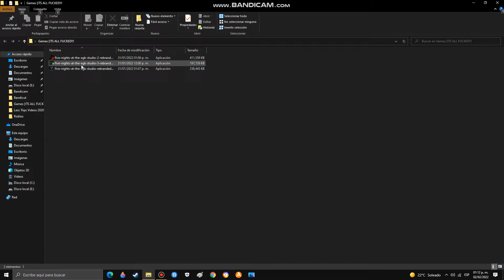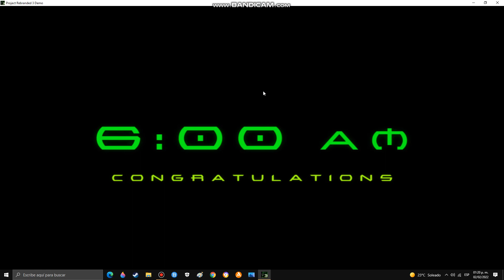FNATAS 3 Remasted DEMO Nigth 2 Completed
I remember now to use the controls.

I comented a LOT for some reason.